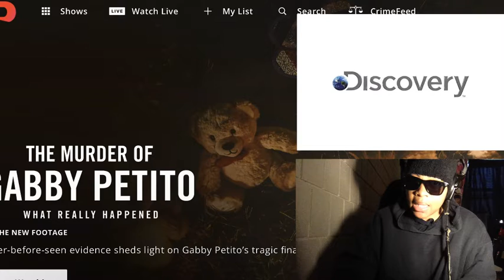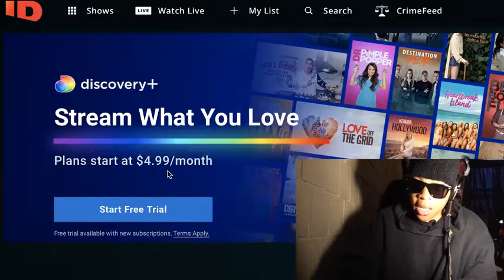AMADEUS BALLOU MEYER SENTENCED TO LIFE (2022)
▲ OWN NETWORK - The Oprah Winfrey Network